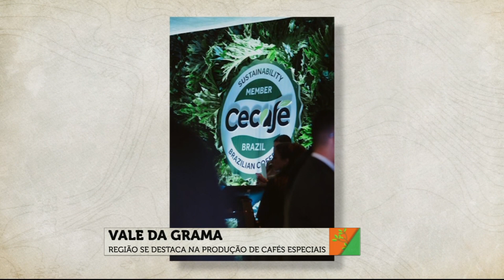Região se destaca na produção de café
Representantes do Vale da Grama, origem popularmente conhecida no mercado de cafés especiais, apresentou o produto da região aos mais de mil participantes, de 20 países, durante o Coffee Dinner & Summit. Entrevistamos o gestor de agronegócio do SEBRAE, Junio Correia.

Confira!